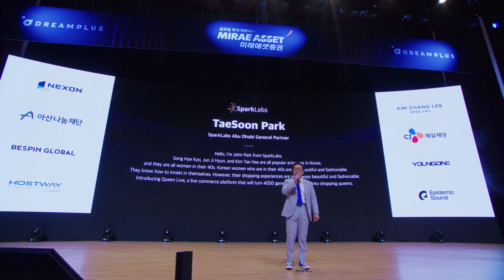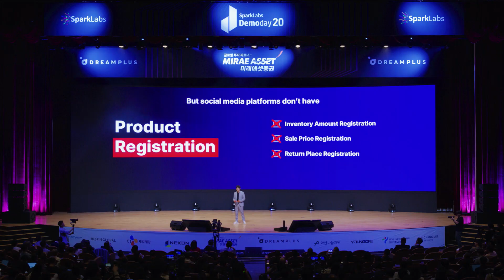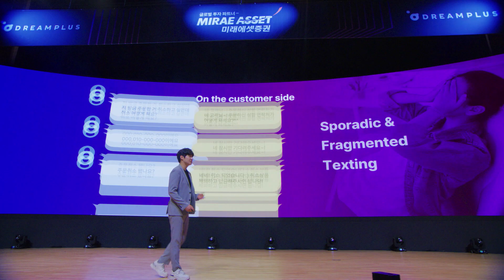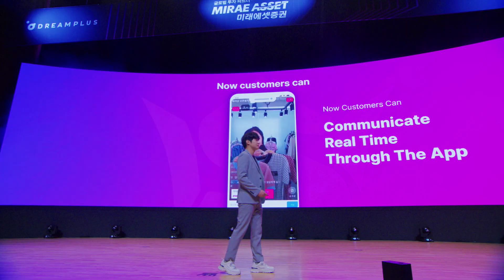SparkLabs Demoday 20 - 쇼핑의여왕(QUEEN OF SHOPPING)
다양하고 합리적인 가격으로 옷 구매가 가능한 라이브커머스가 큰 인기를 끌고 있죠!
작년 기준 패션시장 규모는 약 46조 원으로, 이 중 4050대 고객은 46%를 차지합니다.

4050대가 좀 더 편리하게 라이브커머스 쇼핑을 즐길 수 있는 쇼핑의여왕 을 소개합니다.

쇼핑의 여왕 웹 서비스 내에서 주문확인, 변경, 취소 등 셀러와 실시간으로 소통을 할 수 있는 플랫폼입니다. 쇼핑의여왕에 대해서 더 궁금하시다면?✨ 👀영상을 끝까지 시청해 주세요!

Livestreaming fashion platform for a women in between 40s and 50s.

Queenlive focuses on 40's and 50's women who are the main target of Naver Band and solves the existing problems within live commerce ecosystem to provide seller's sales/accounting management solution and a consumer's ordering system through Queenlive Web service.